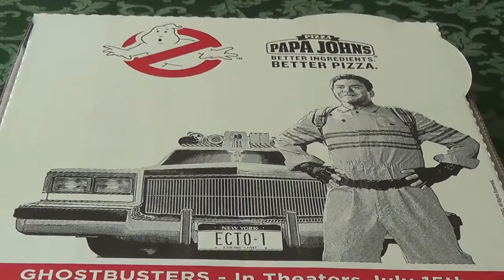Eating Time - Ep. 16: XL Dual Layer Pepperoni Pizza From Papa Johns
Ghostbusters In Theaters July 15, 2016